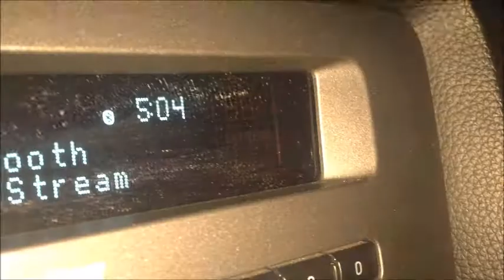Marine Corps | Rifle Range Coach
Partially of what its like to be a range coach.

Look at me (instrumental) - XXXTentacion